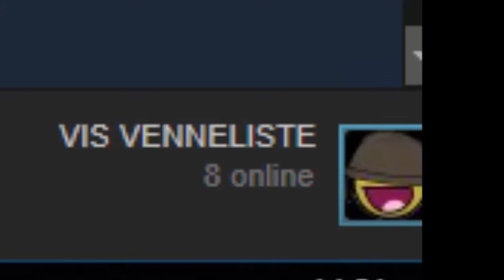Tilbud på farming simulator 2015